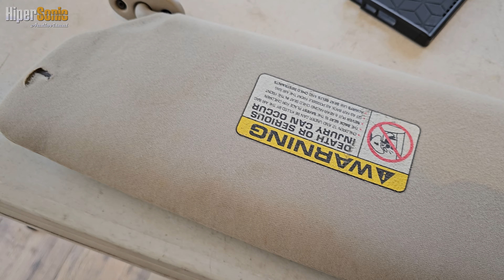Como reparar tapizar, panel de techo headliner, cielo y viseras de tu auto | Jeep Grand Cherokee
En este video veremos:
➡️Como tapizar o forrar el headliner, cielo o techo del auto.
➡️Como desarmar y tapizar viseras
➡️limpieza de accesorios